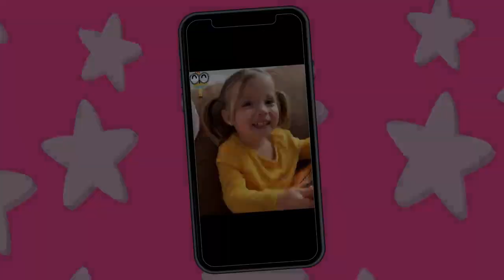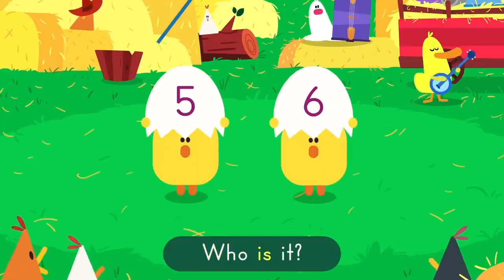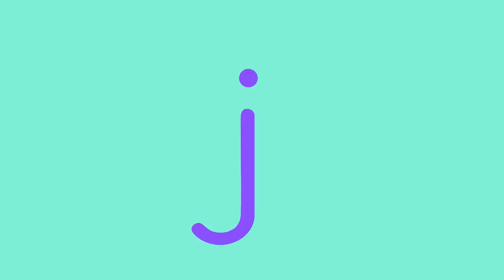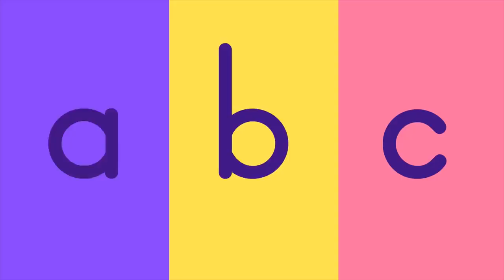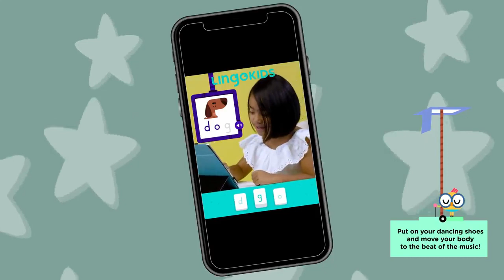ACTION SONGS FOR KIDS 🙌🎶| Nursery Rhymes | Lingokids